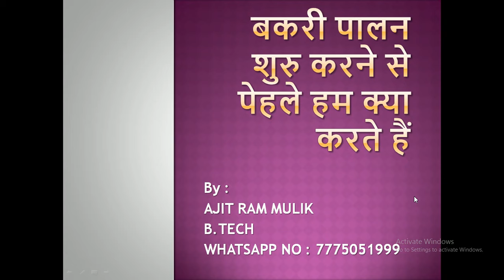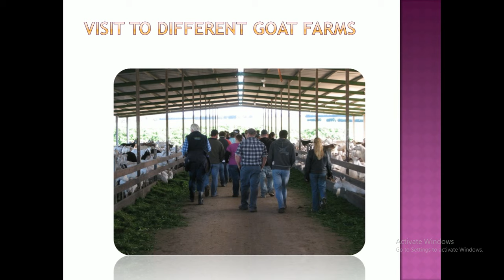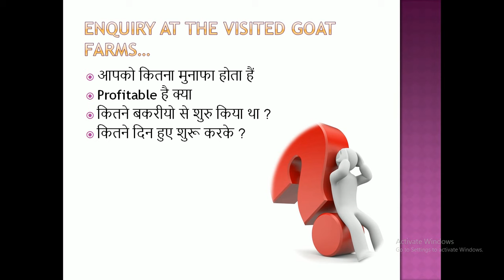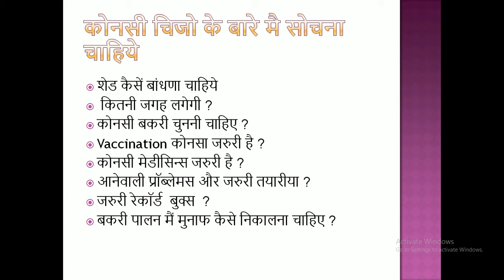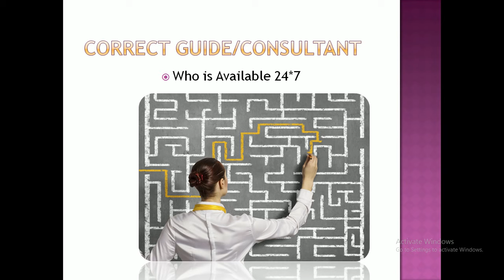What We Do Before Starting Goat Farming in Hindi बकरी पालन शुरु करने से पेहले हम क्या करते हैं